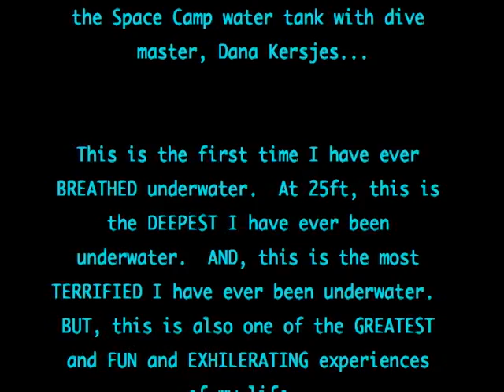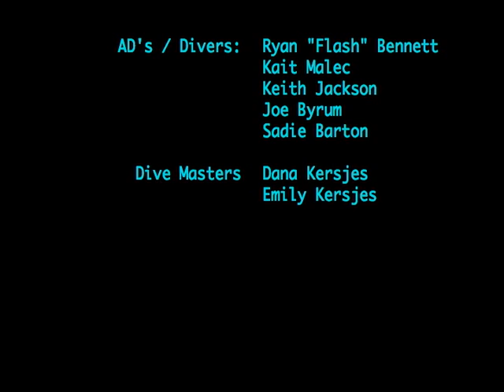Space Camp Scuba Diving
We shot a movie at Space Camp last year and got to learn how to scuba dive in the process. It was one of the greatest things ever! Just got my underwater camera as well. Here is what I shot! Enjoy